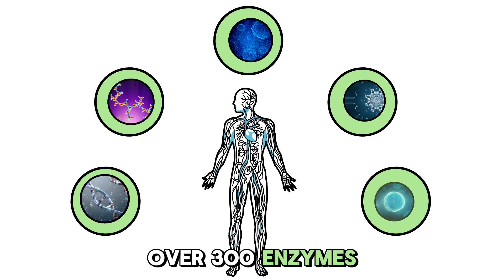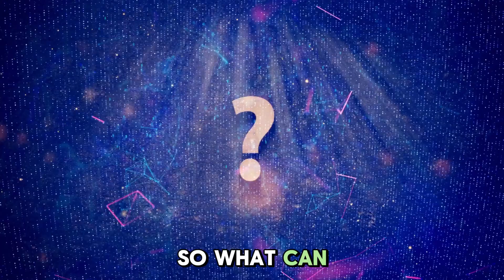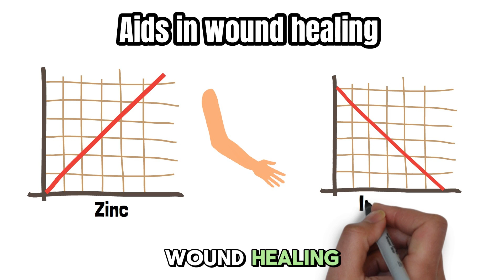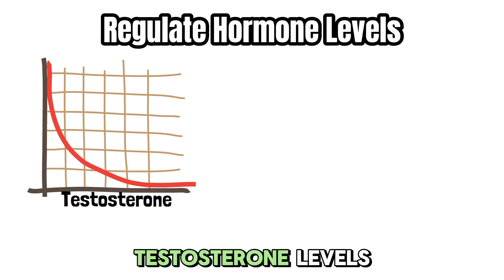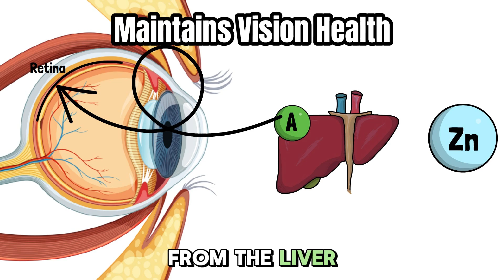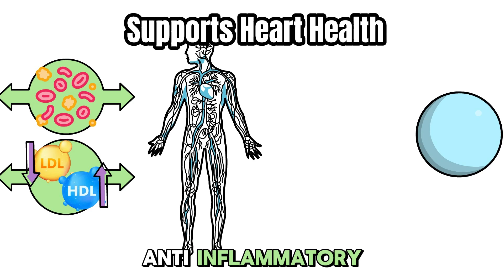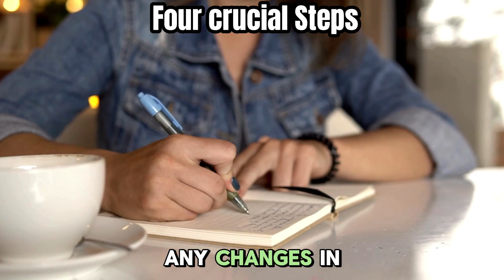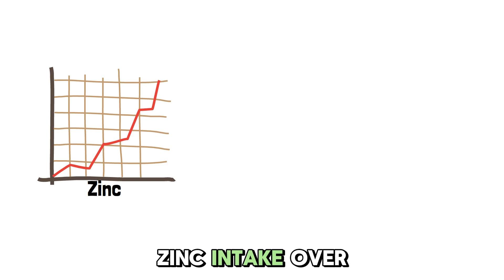12 Crucial Zinc Benefits: Why Zinc is Essential for Your Health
Discover the 10 crucial zinc benefits that can transform your health! In this video, we delve into why zinc is essential for your body and how it can improve your overall well-being.

Timestamps:
⏲️00:00 - Zinc, A Vital Mineral
⏲️02:48 - Benefits of Zinc
⏲️11:36 - Ensuring Adequate Zinc Intake: Four Crucial Steps

Engage with Us! 🌟 If you found value in this video, please give it a thumbs up, share it with friends and family so they can learn too, and subscribe for more informative animated videos.